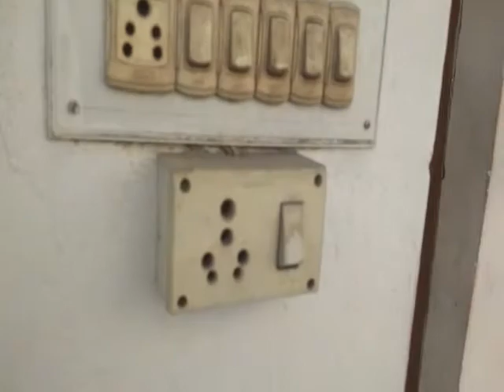FIRST HOME AT UDAIPUR ON RENT.